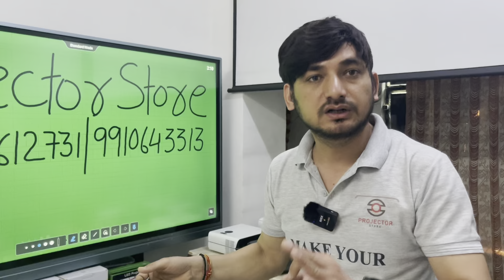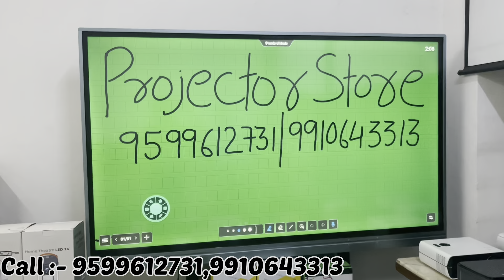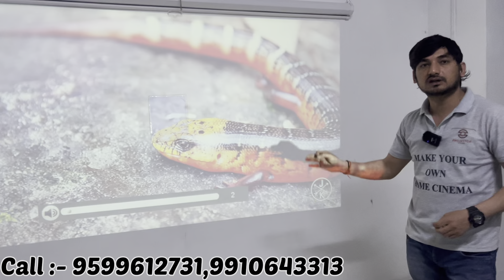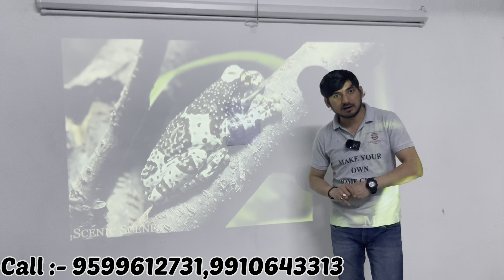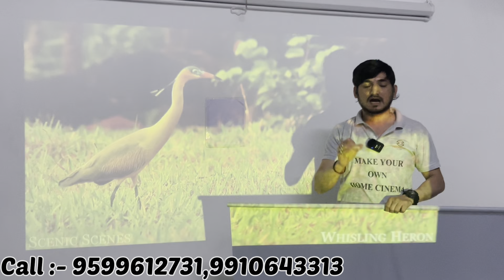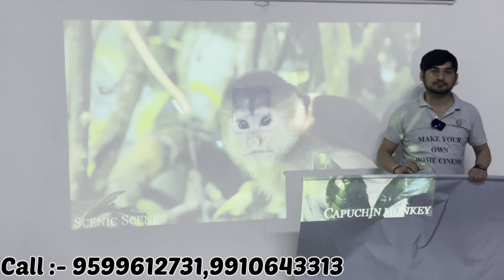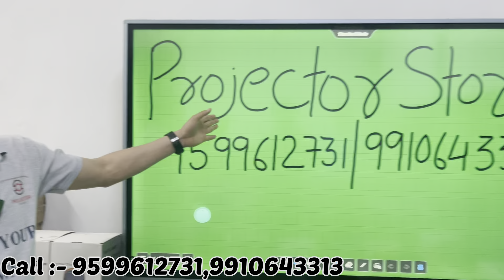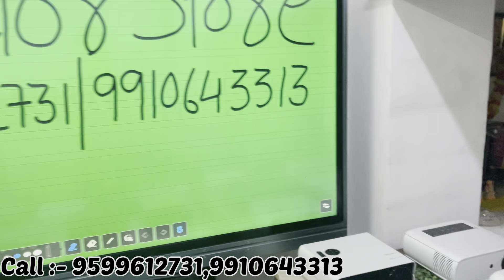200inch Theater Ka Maza 7,999-/₹ में Cheapest 4K Projector Store In Delhi 75inch 4K Touchscreen TV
Projector Store
Address: Office No.203, 2nd Floor Bhagwati Tower
Wazirpur Commercial Complex
Nearest Metro Station Shalimar Bagh Gate No.3
Delhi-110052
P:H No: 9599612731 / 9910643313